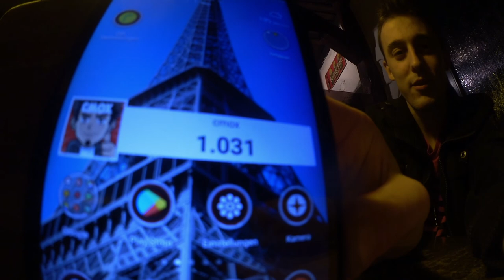Ein Crema in Köln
Wir melden uns mit einem Wochenend-Vlog zurück. Mit von der Partie ist der gute Flo alias Crematoria.
Viel Spaß